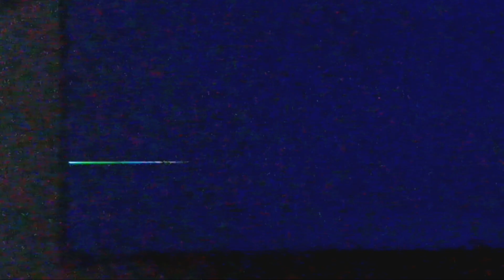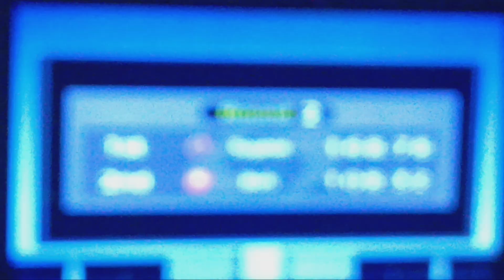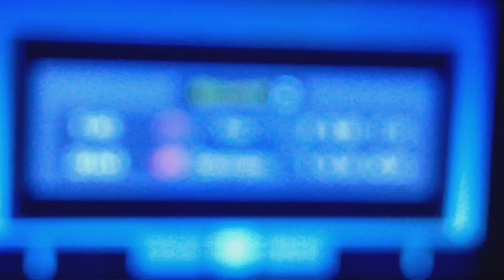I resume the video again and I won the Halfpipe and Springboard Diving for Deca Sports 3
Also for my best friends @kamonbruhh and @Wthebusman